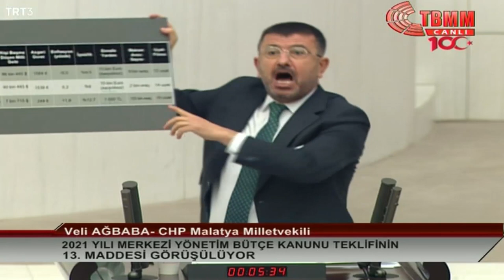VELİ AĞBABA 2021 YILI BÜTÇE GÖRÜŞMELERİ 17/12/2020